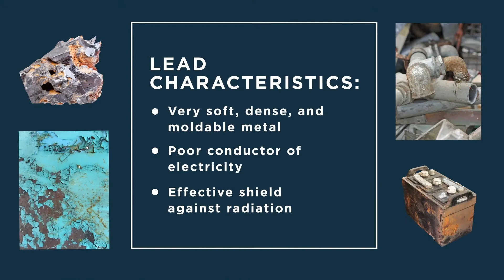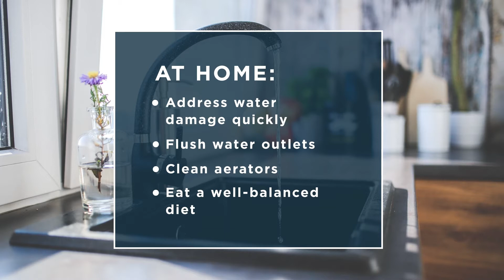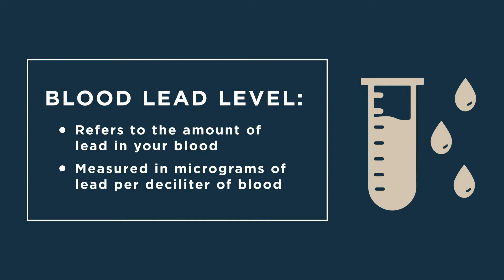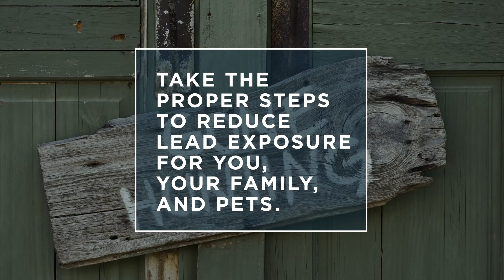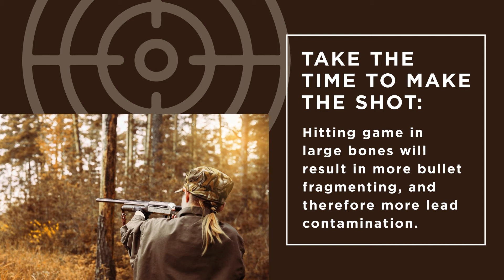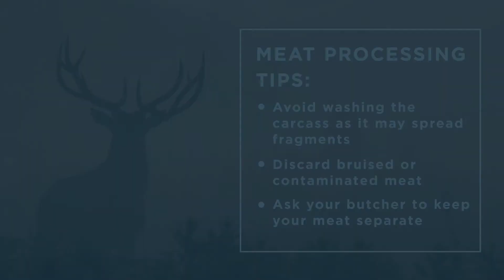Lead Safety HUNTING REV 103021